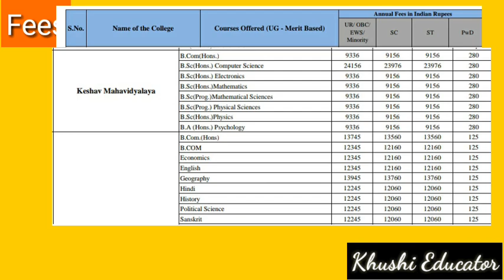Keshav Mahavidyalaya Overview | Placement? | Hostel? | Fees & Seats? | Displine? | Courses? | ⚫Tour⚫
hello friends
today I am discussing about Delhi University College - Keshav Mahavidyalaya in detail.

my book
amazon 👇👇

xoxo
thank yuh 💜